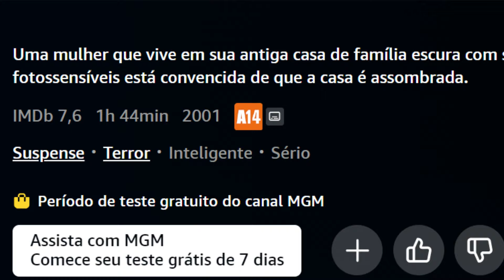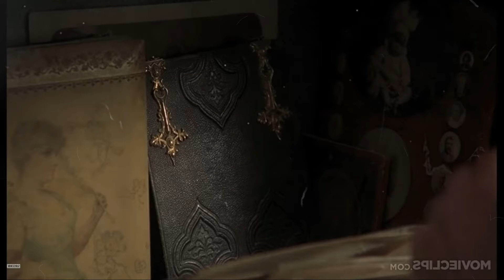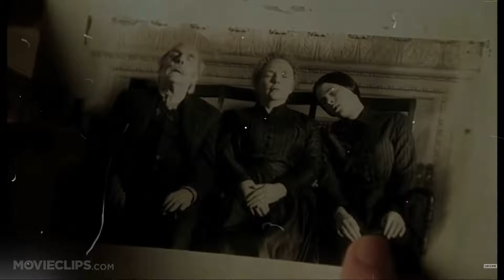OS OUTROS: O MELHOR Plot Twist do CINEMA | Análise COMPLETA e Final EXPLICADO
Os Outros (2001) é um filme de suspense dirigido por Alejandro Amenábar e estrelado por Nicole Kidman que ao longos dos anos ganhou o status de filme queridinho do fãs do gênero.

E nesse vídeo vou comentar os principais acontecimentos do filme e explicar o final. Então se você também gosta dessa obra fica no vídeo até o final.

Durante a 2ª Guerra Mundial, Grace (Nicole Kidman) decide por se mudar, juntamente com seus dois filhos, para uma mansão isolada na ilha de Jersey, a fim de esperar que seu marido retorne da guerra. Eles vivem sozinhos seguindo religiosamente certas regras, como nunca abrir uma porta sem fechar a anterior, mas quando eles contratam empregados para a casa eles terminam quebrando estas regras, fazendo com que imprevisíveis consequências ocorram.